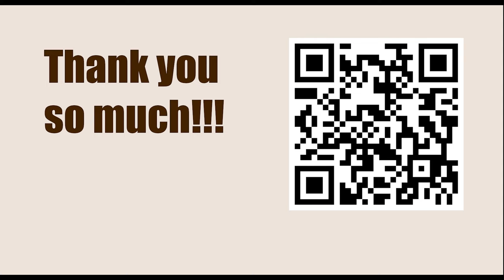Exercise 116 - Knight Forks || Fred Reinfeld - 1001 Sacrifices and Combinations